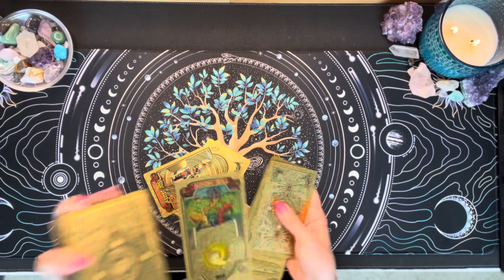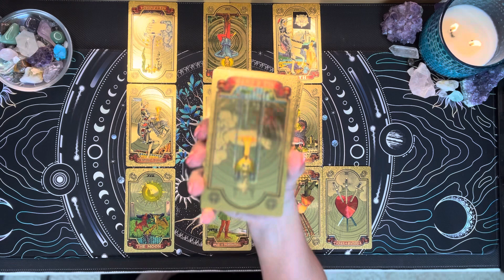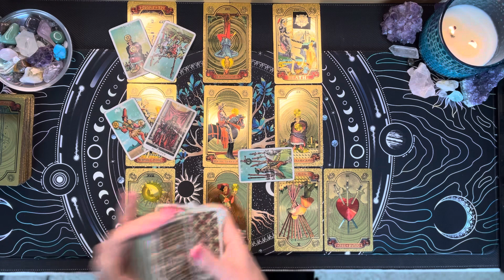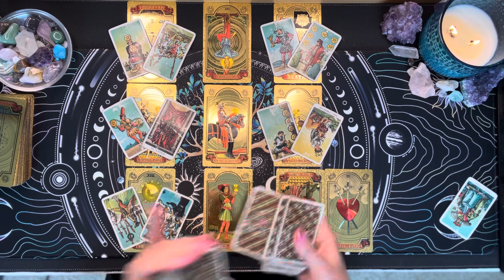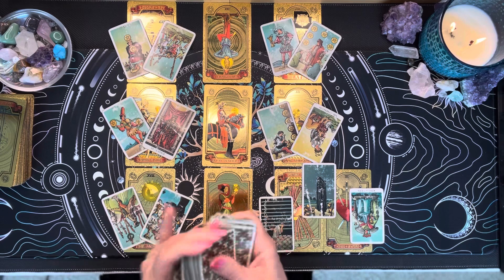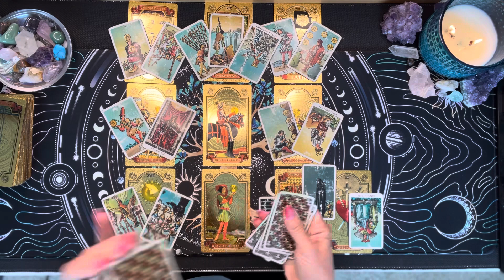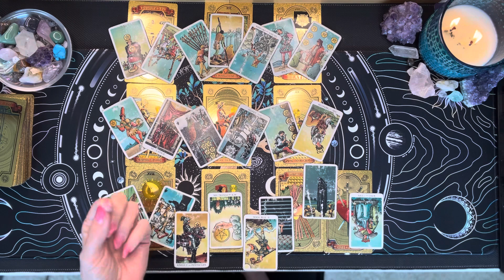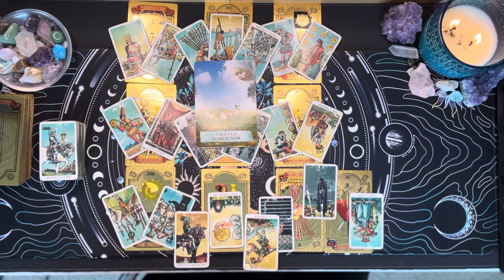Cancer Bonus 💘 Massive Transformations Taking Place - You Just Can't See It Yet 💘 April 2024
Experience the massive transformations taking place in your love life with this Cancer bonus tarot reading for April 2024. Love and guidance await you! 💘🔮